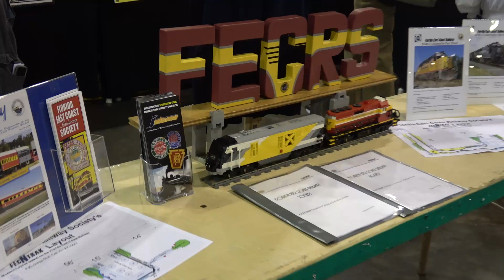NMRA National Train Show 2017 Orlando, FL Walkthrough!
In this continuation of the coverage of the National Model Railroad Association National Train Show, in Orlando FL this year, I walk you guys through the model train layouts at a glance.

Key layouts featured here are the ECHOES and FECRS N-trak layouts both of which I consider hometown layouts. I also show you guys the KEEN Designs HO layout, a Z Scale layout, and a glimpse at the new SD60E from Athearn and Walthers offerings!

The video referred to at the end of this one is available here. It is the numerous bloopers that happened to the ECHOES layout on Sunday.

Joey (CTRAICSX), Mike and Paul from SFRM, and Travis T appear at points in the footage, so look out for them!

Hope you guys enjoy this video. This is the last from the show proper as the rest of the footage is railfanning!

NOTE - I wanted more footage of the BNSF layout but I never got to see the engines run on DCC/Sound until Sunday, when I walked through without my camera. Oh well. Next time perhaps. Also, I kind of had a hoarse voice all weekend account my sinuses I think, so my little tidbits don't sound as clear...